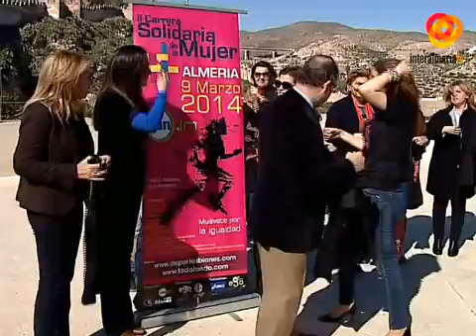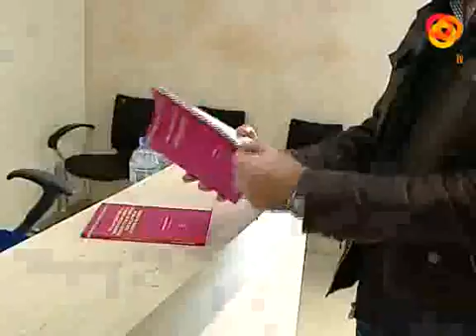Más de 700 mujeres y 300 niños participarán en la II Carrera Solidaria de la Mujer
El alcalde de la ciudad, Luis Rogelio Rodríguez, junto a las concejalas del equipo de Gobierno del Ayuntamiento han mostrado las camisetas que el próximo domingo lucirán más de 700 mujeres en la II Carrera Solidaria de la Mujer que ha organizado el área de Políticas de Igualdad del Ayuntamiento con motivo del Día de la Mujer que se conmemora el 8 de marzo.Además, los beneficios de esta carrera se destinarán a APRAM, asociación que trabaja en ayuda ra mujeres en situación de riesgo.Además, ya se ha iniciado  el proyecto The Rolling  Book Proyect,una de las actividades programadas por el Ayuntamiento con motivo del Día Internacional de la Mujer. Ejemplares de  "Las cartas rotas" de Remedios Zafra y tres relatos de Carmen de Burgos son algunos de los libros que se va a liberar por la ciudad.